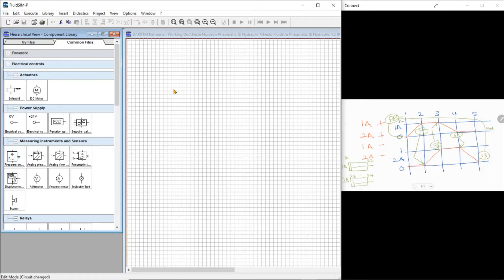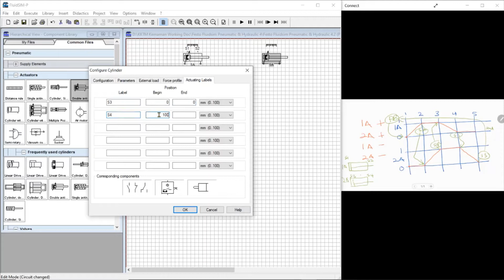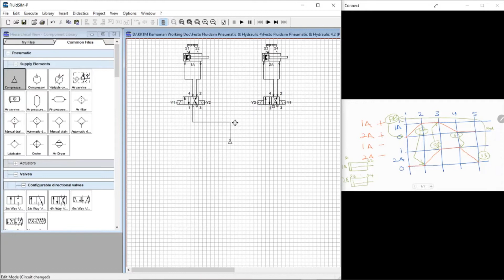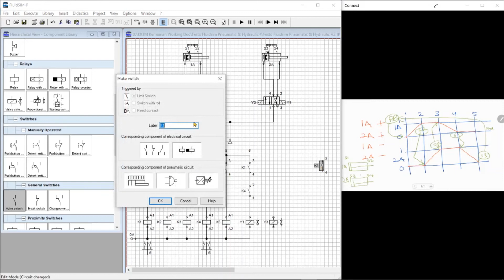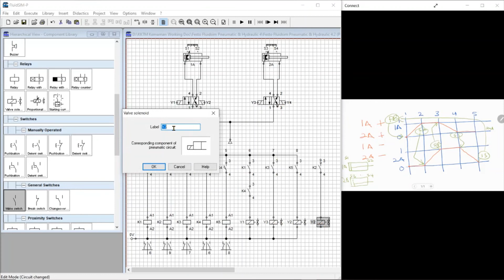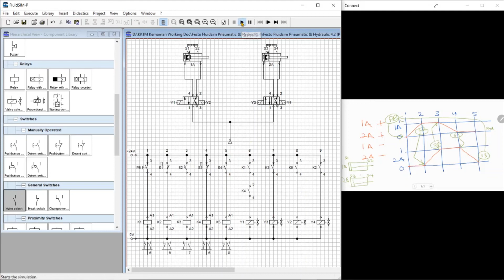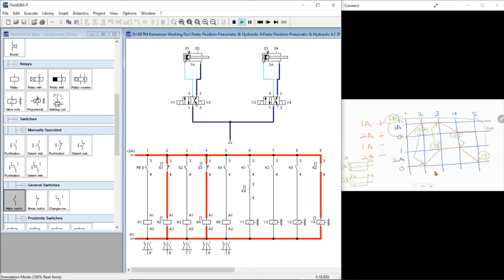Electro-Pneumatic Circuit Construction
Demo membina litar electro-pneumatic  dengan menggunakan simulator